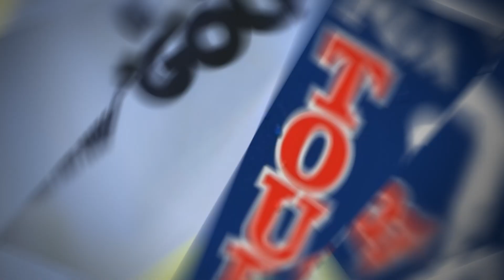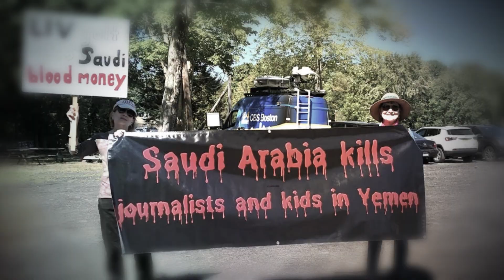Golf Legend Ernie Els Slams Jay Monahan over LIV Deal!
Golf Legend's Rebuke! Ernie Els Slams Jay Monahan on LIV Deal!

“Circus golf and absolute shambles” – Ernie Els damming assessment of the Golf’s new phase is a no holds barred one, and his fingers are firmly pointed at one man: Jay Monahan – one of the faces behind the biggest merger the game has ever seen! While the stakes are getting higher and tensions soaring through the roof, clench your putters – you can’t afford to miss this!

Inspired by Golf Plus, 24Golf, Golf Zone, Golf Links and Golf Insights.

Inspired by Tiger Woods REVEALS The MERGE Saved His Career..

Inspired by The REAL Reason Rory McIlroy HATES The Merge..

Inspired by Charlie Woods DOMINATING Golf Tournaments

Inspired by Golf's Richest: How They Made Their Fortunes

Inspired by The unbelievable Saudi proposal that shook Tiger Woods and Rory McIlroy

On The Golf HUB we will go through golf news, pga tour, and liv golf.  Listen to pga tour liv golf merger.